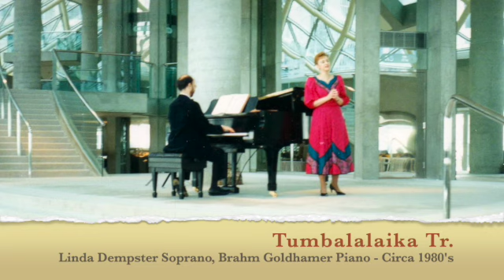Tumbalalaika Tr.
Yiddish Riddle Song
Recorded live in concert.
Digitized from audio cassette.